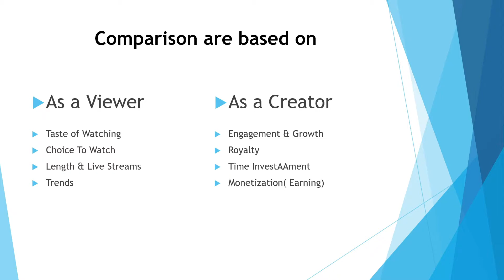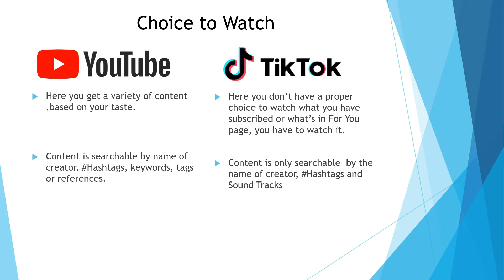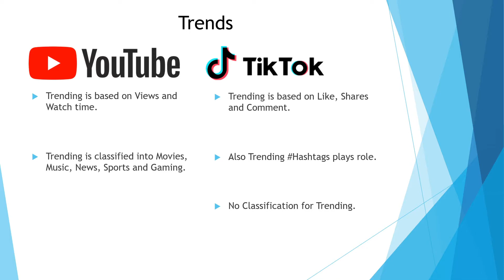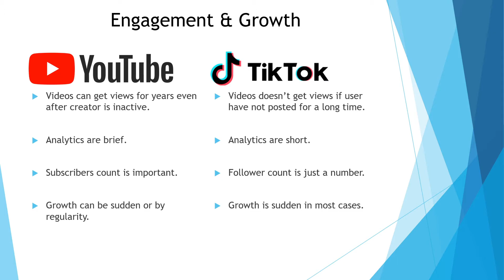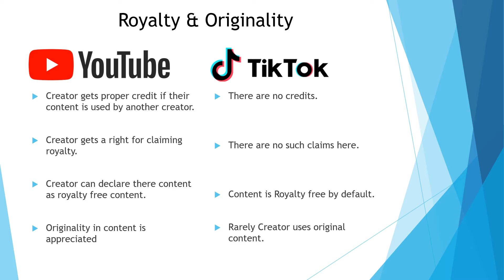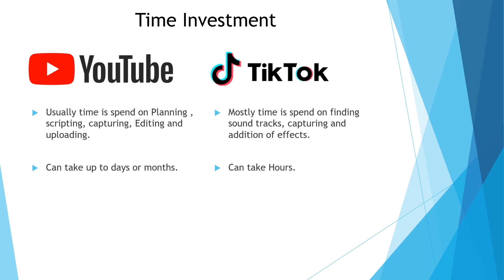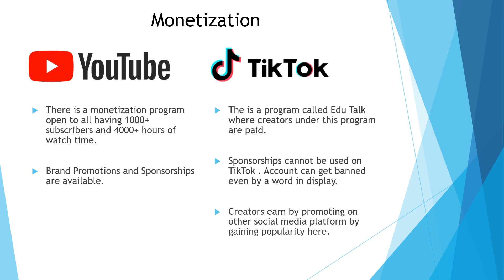Which one is better ? YouTube vs TikTok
This video is made by analytical and logical comparasion of both platforms.
We don't promote hate.